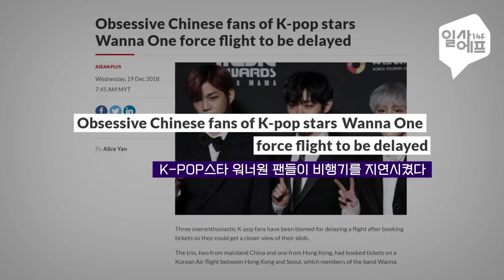항공기 멈춰 세운 아이돌 극성팬의 '노쇼' / 14F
‘노쇼’ 피해 한 해 4조5천억?!
식당, 버스, 병원까지 노쇼 공포